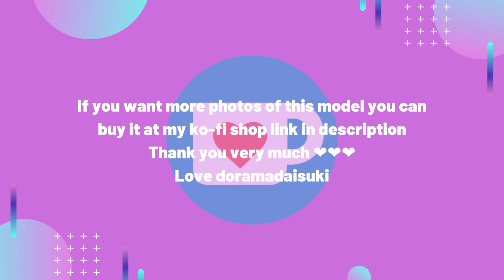Umi Miura みうらうみ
Love doramadaisuki 💖💖💖